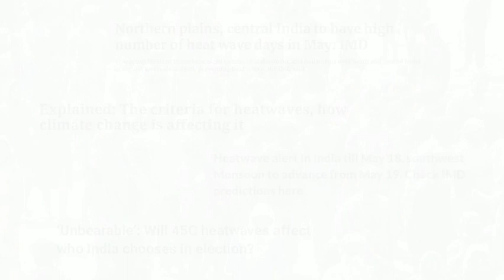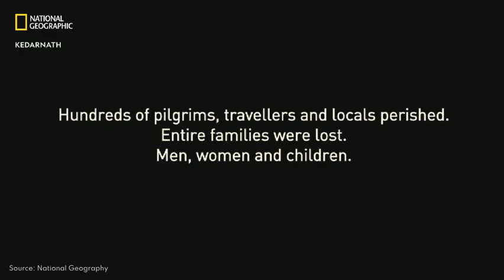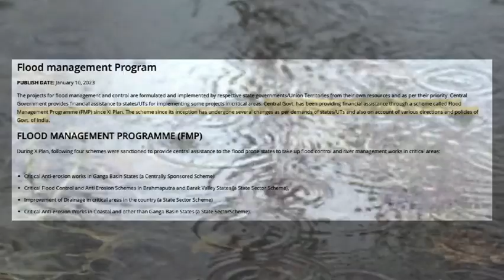Monsoon Woes: India's Flood Preparedness and Challenges | Bharat Ki Batein | The Cognizant Crow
Welcome to 'Bharat ki Baatein,' where we explore India's journey through time. In this episode, we delves into the extreme weather challenges India faces, from scorching heatwaves to intense monsoon rains. We discuss the impacts of El Niño and La Niña, examine past disasters like the 2013 Uttarakhand and 2018 Kerala floods, and question why proactive measures are often overlooked. Join us as we call for better infrastructure and flood management to ensure a safer future for all.

The_Cognizant_Crow
"where curiosity meets clarity"

National Geography &
WION